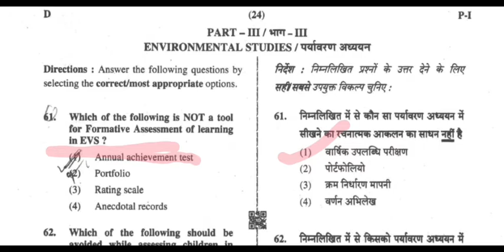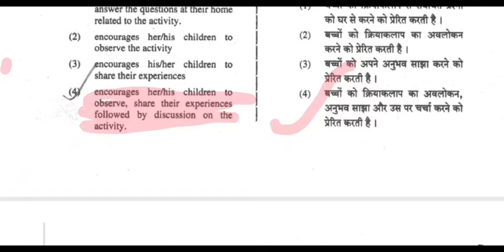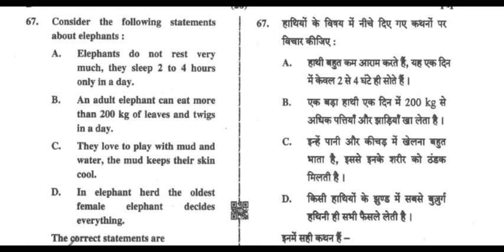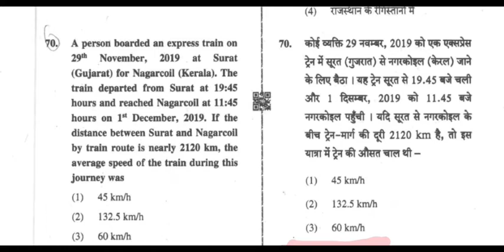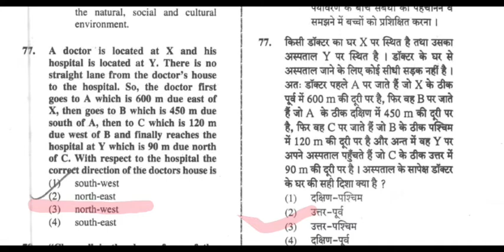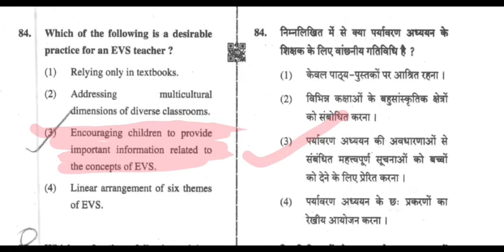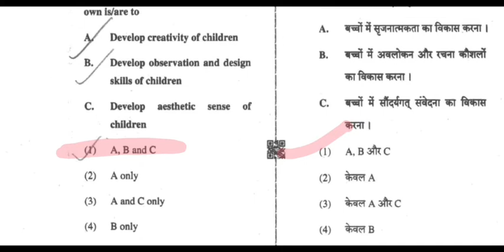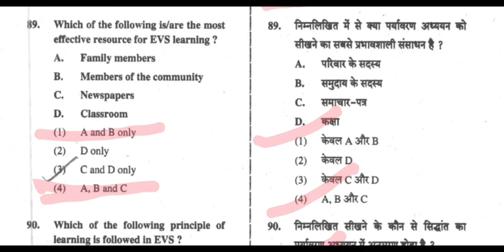Ctet 8 dec 2019|| authentic answer key|| evs|| paper -1|| 99.99% authentic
In this video there are discussion about ctet 8 Dec 2019 answer key of evs paper 1 content + pedagogy both

To join telegram @aakankshamishra